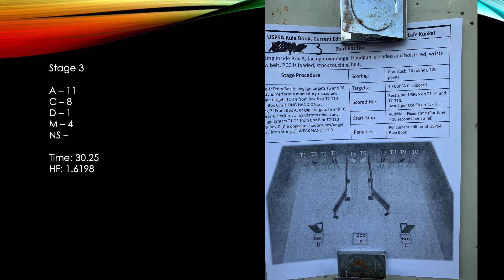20210828 RSSC USPSA Hosemasters - 1080p (Open w/ CZ75 Czechmate)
Rio Salado Sportsmans Club -- USPSA
Hosemasters
Open w/ CZ75 Czechmate
Everglades Ammo 9mm Major (124gr JHP)